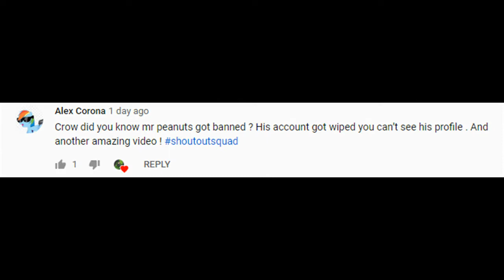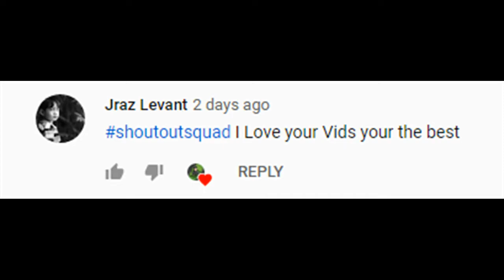We MAXED war games! 50k! | Clash Of Clans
- Crowlando